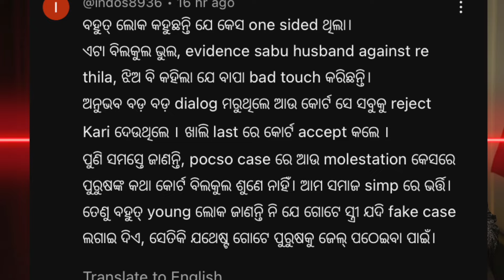ଚନ୍ଦ୍ରବଂଶୀ | Chandrabanshi | Odia Movie Review | Sidhant | Akash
A long video.. but many detail to be found..